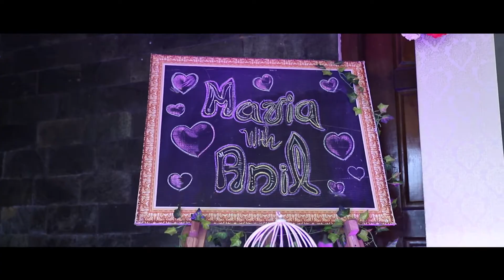Kerala Christian Betrothal Highlights | Anil & Mariya | Christian Wedding 2020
Wedding photography: Jintus photography

Location: Ernakulam
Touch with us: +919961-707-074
Wedding Recorded by Jintus photography

Kerala is God’s own country. With backdrops that embrace gorgeous beaches, backwaters, coconut palm trees, and greenery grasslands. Just like the variety in backdrops, Kerala is also home to a variety of cultures and religions.
In Kerala, people prefer to marry a partner who has the same caste and religion. Inter caste marriage is the usual norm. Still, most of the people like to select a partner from the same caste and religion. Every religion and cast has performed its own wedding customs.
Kerala is a beautiful merger of three kinds of wedding rituals: Kerala Nair weddings, Kerala Syrian Christian wedding, and along with other Indian forms of weddings. It is exciting to notice how each wedding is in some way similar to the other but very diverse too.
 The ritual exchange of trays shows the finalization of the wedding in the Nair community, like that, to take permission from church and authorities, shows the finalization in the case of Christian weddings. For Hindu weddings, the rituals are conducted either at the bride’s home or in a large auditorium. First, the groom is received by the bride’s brother before they enter mandapam to exchange the vows. As part of the Hindu wedding ritual, they tie Mangalsutra and apply sindoor to the bride. The Syrian Christian community follows this same ritual as part of their wedding

Explore our Wedding Photography and Wedding Videography Gallery on Facebook Instagram